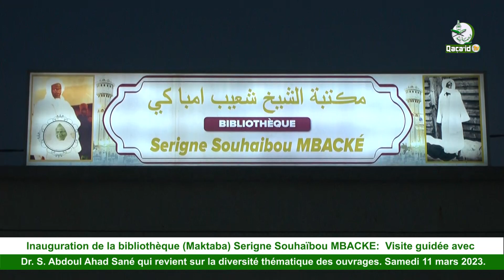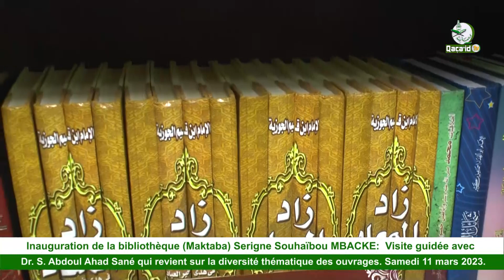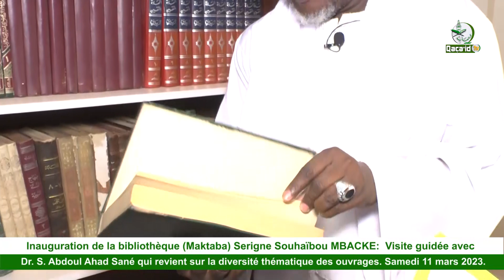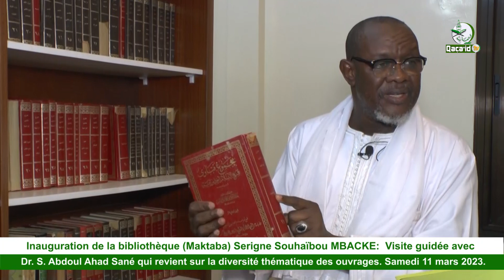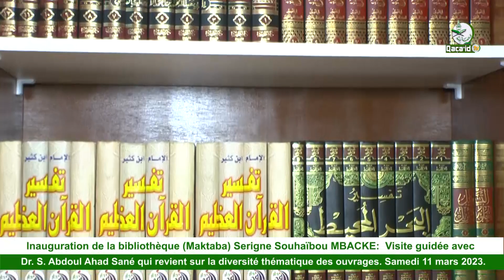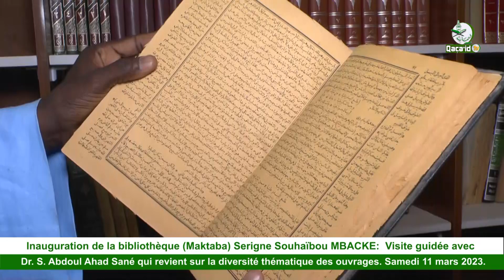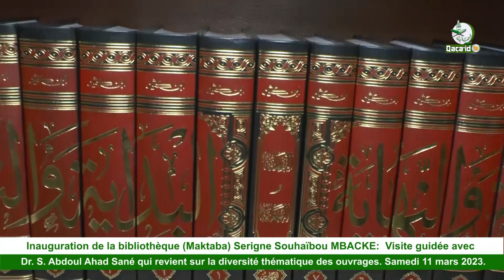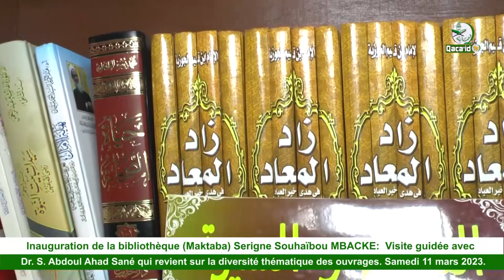Inauguration de la bibliothèque S.Souhaïbou MBACKE : Visite guidée avec Dr S. Abdou Ahad SANÉ